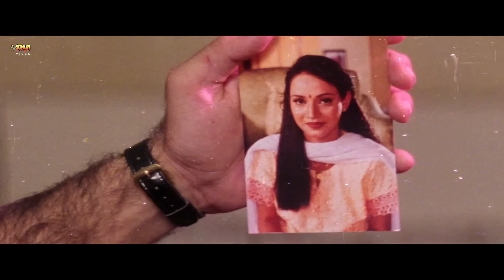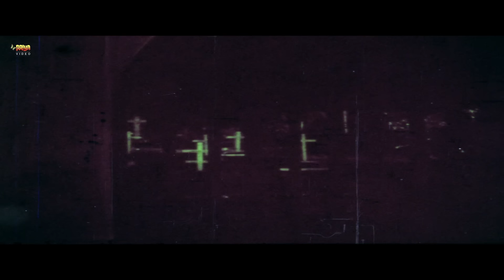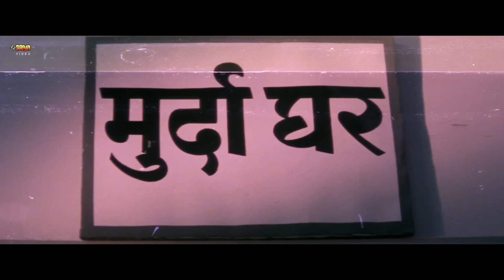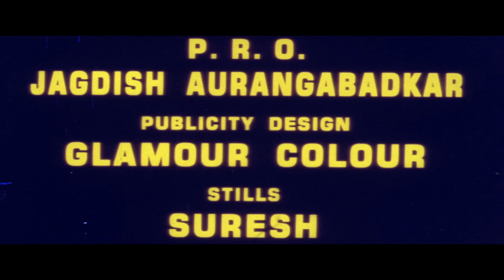जस्मीन हाउस | Jasmin House Horror Thriller Hindi Movie | Zarina Khan, Shanti Priya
Jasmin House Hindi Movie
Movie :- Jasmin House Horror Thriller Movie
Director : - Raj Chauhan
Producer : - Mahendra Dhariwal
Starcast :- Zarina Khan, Shanti Priya and Others